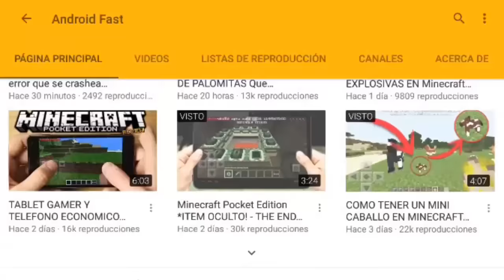7 COSAS QUE FUERON ELIMINADAS EN MINECRAFT PE !! (MINECRAFT POCKET EDITION 1.0)